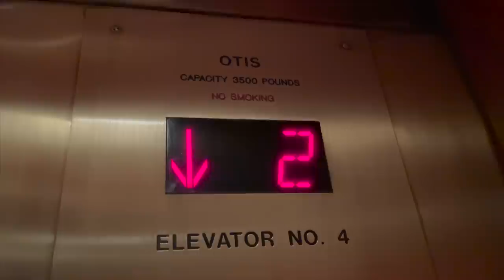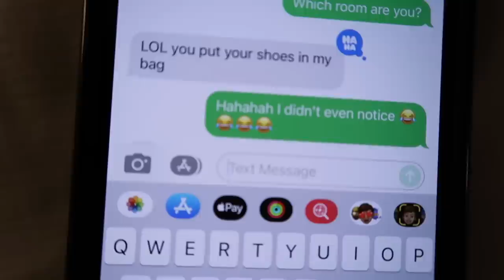Flight Attendant Life - WORKING OUR FIRST TRIP TOGETHER ❤️✈️ (Part 1)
FLIGHT ATTENDANT FAVORITES:
Egg Cooker
Luggage Rack
Packing Hanging Closet
Packing Cubes
Makeup Bag
Revlon Hair Blow Dryer

8901 Tehama Ridge Pkwy, Ste 127, PMB 248.